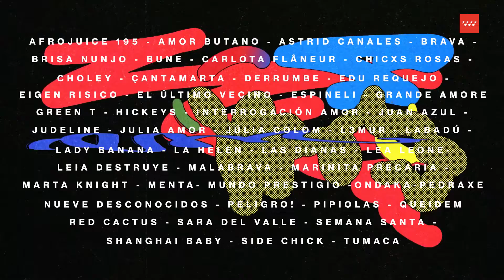RADAR JOVEN: el talento musical joven en las salas - Comunidad de Madrid y Madrid en Vivo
Radar Joven trae a las salas de Madrid a las bandas y artistas jóvenes más revolucionarios del panorama musical nacional. Proyectos consolidados en la escena que demuestran que la juventud no está reñida con la calidad. Madrid en Vivo y la Comunidad de Madrid apuestan, en esta primera edición del festival, por propuestas enriquecedoras que combinan sonidos contemporáneos, alternativos, fusión e influencias de lo más dispares. 36 conciertos de 47 artistas en 24 salas distintas que se celebrarán entre el martes 18 de octubre y el lunes 31 en las salas de conciertos de Madrid. Una oportunidad para disfrutar en directo de algunos de los proyectos más originales de nuestro país, y con precios para todos los bolsillos: 7€ general – 5€ con Carné Joven – 2x10€ promoción inicial limitada.